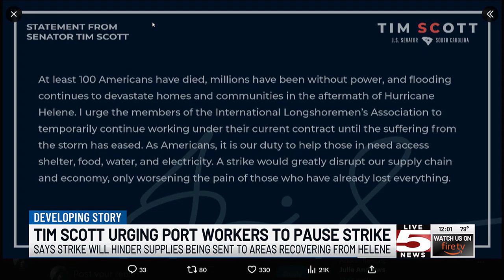VIDEO: Port workers strike after talks for beter wages, protection from automation fail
Port of Charleston workers are on strike after stalled negotiations between the U.S. Maritime Alliance and the International Longshoremen’s Association.